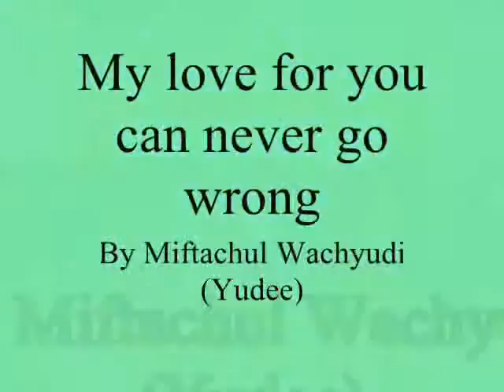My love for you can never go wrong ,